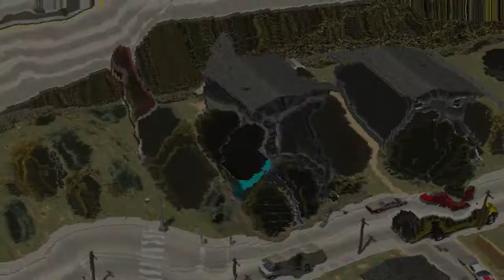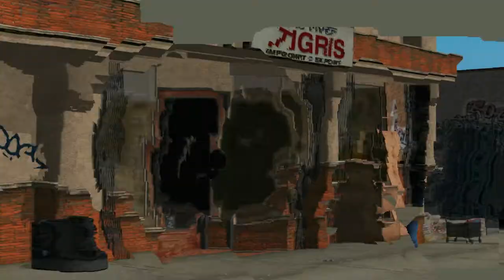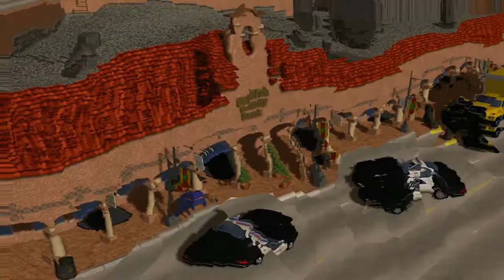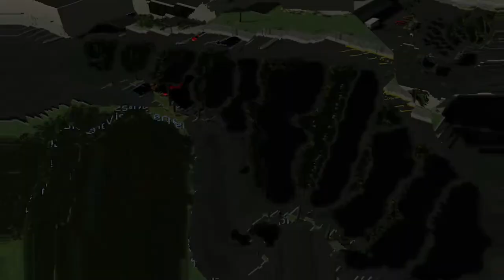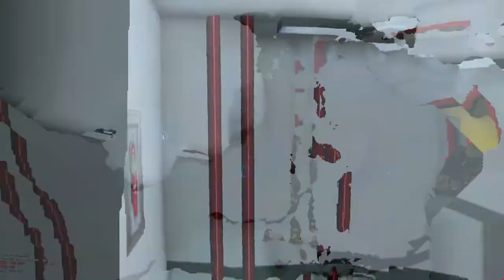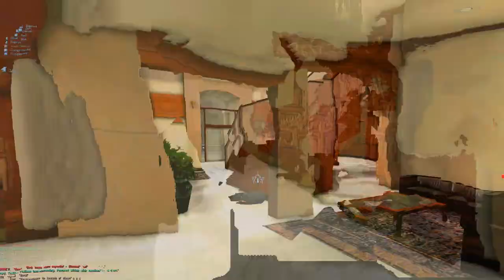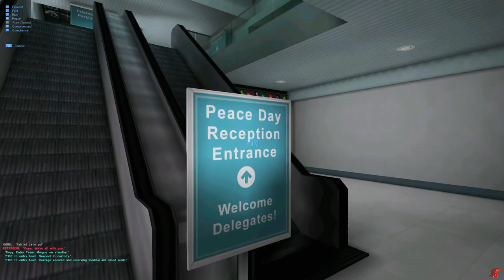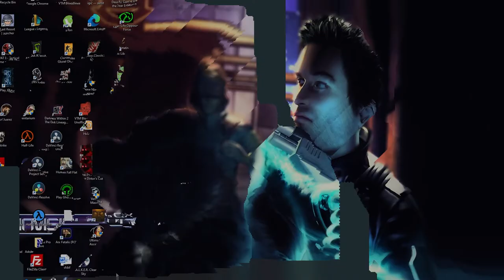SWAT 3 TGOTY | 1080p60 | Longplay Full Game Campaign Walkthrough No Commentary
Longplay of SWAT 3 Tactical Game Of The Year Edition, released on 10th October 2001, two yaers after the release of SWAT 3 in Novemeber 1999. TGOTY adds a few new missions, updates the game, and in retail version it has a CD of real life SWAT tactics training footage. A spiritual successor (or maybe official?) to the Police Quest saga. Played and recorded on Win 10 in 1920x1080@60 (yeah, right, 60) with a Last Resort mod (and improvements) on.

NOTE: This game is borderline unplayable on Win 10! My RTX 2060/Ryzen 7 4800h kept the game running at 5-15 FPS for extended periods of time, with GPU utilisation under 5%. DO NOT play this game on Win 10 if you have other options. I've tried every trick, dgvoodoo included, it makes the game crash 100% of the time. I've used Adobe Premiere interpolation to 60 fps to sort of help this video, with very bad results and near-to-zero improvement. This is unfortunately the only way for me to play and record the game but I *HAD* to have it recorded, as a die-hard fan of Ghost Recon and Rainbow Six series. I had to "help" myself sometimes, as the game is simply unplayable and it is not possible for me to react to enemies like I should. Don't try it at home.

If anyone, for any reason, like loving one of my videos, would like to tip and buy me a kebab or something, then, well, I apparently had this here set up long time ago. Any tip would be appreciated. I'm a pretty old guy and got a job already, making longplays is a side hobby, job being actually the only reason I am not releasing videos like every second day, but that's adulting for you. Thanks for your time and any and all tips.

The Tactical Game of the Year Edition also includes a special Tactics footage shot on location at the famous Blackwater Training Center. Learn about SWAT tactics, history, training and more…all provided by actual SWAT officers.
Authentic SWAT tactics, gear, and weapons with true-to-life ballistics
27 intense missions set in real L.A. locations including the sewer system, the Convention Center, and even the LAX airport
Adaptive A.I. ensure that you’ll never play any scenario the same way twice.